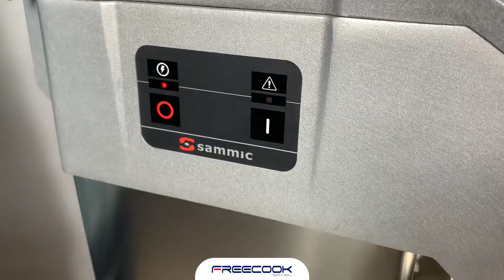Processador de Alimentos - Batata Palito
Quer ganhar tempo na sua cozinha? Com o nosso processador de alimentos Sammic você otimiza seu tempo!

Processador de Alimentos CA 301 – Ideal para quem busca agilidade, padronização e qualidade em suas produções. Faz cortes perfeitos, rodelas, fatias onduladas, cubos, ralar, batata palito e purê de batata. A fácil utilização é um dos diferenciais deste equipamento fabricado em aço inox.